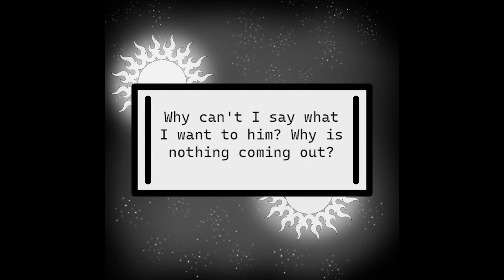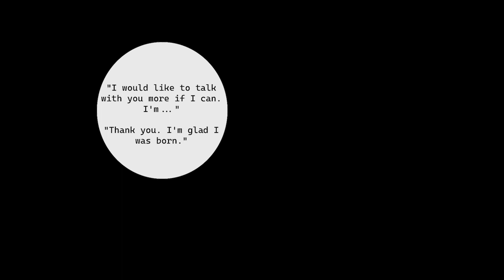Between Stars and Sunrise Update 2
This is an update to the draft I posted recently, about half done now.